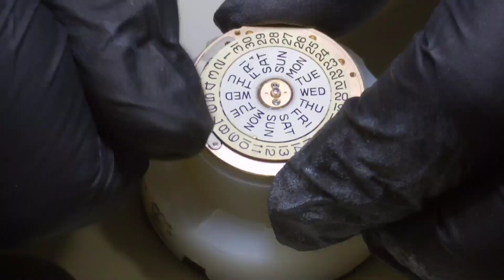[명품시계수리 워치닥터] 빈티지 오메가 씨마스터 시계수리 오버홀 (4배속)